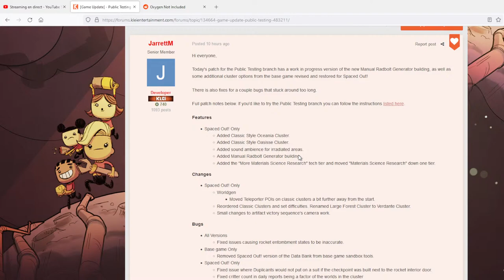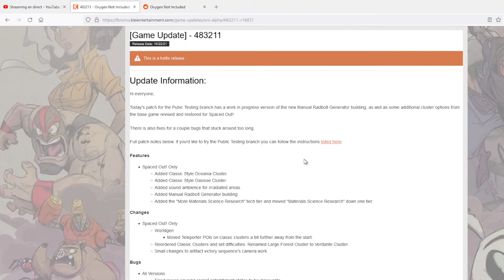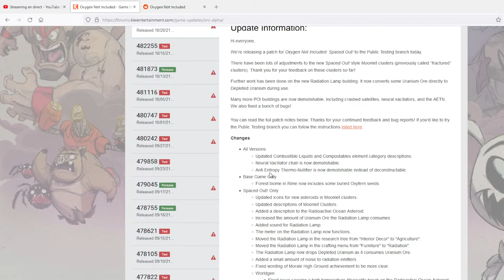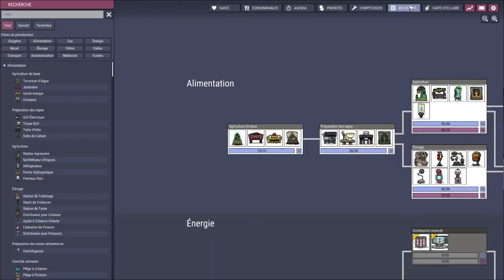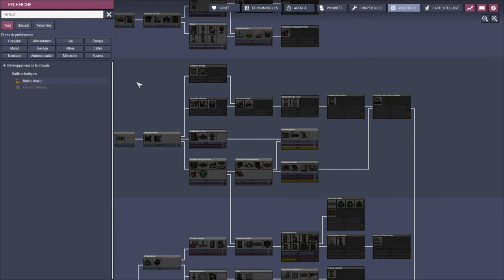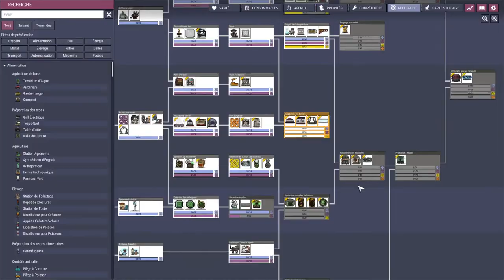Let's Play Live Spaced Out - Setup fumerolle à vapeur avec turbine et thermostat aquatique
Je vous propose un nouveau Let's Play Live sur le nouveau patch actuellement en béta, le principe de ce patch est de proposer un nouveau mode de jeu où l'on joue sur un astéroïde éclaté en 5 fragments forçant le joueur à jouer très tôt en multi astéroïde

Liste des modications :

- Nouveau mode de jeu avec des astéroïdes inédits

- Refonte des recherches tiers 4 avec le retour du planétarium et des disquettes obtenables via différentes manières comme l'analyse environnementales.

- Ajout d'une lampe qui émet des radiations.

↠ Sites incontournables ↞